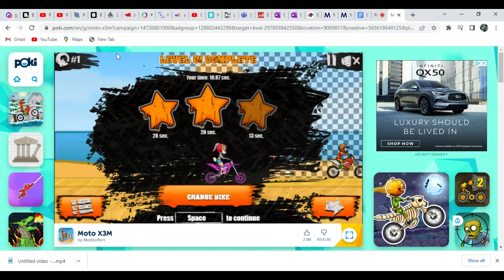Moto X3M level 1 10.67 seconds